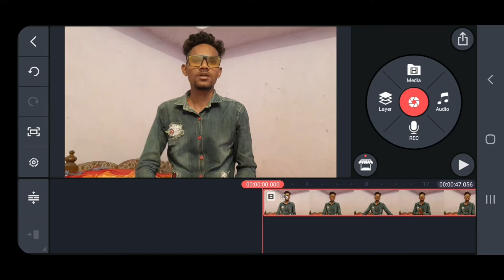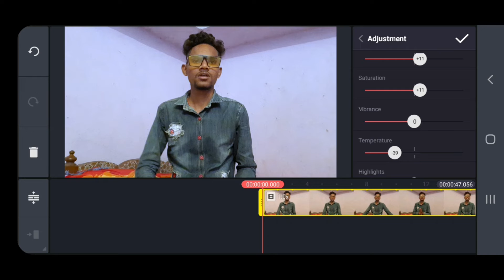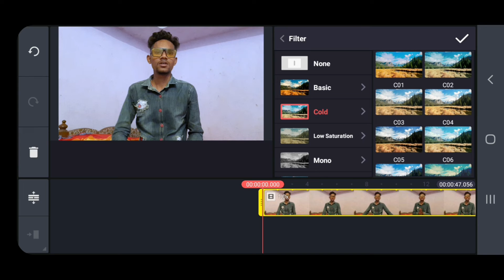Youtube Ke Liye Video Kaise Edit Kare ? || How to Edit Videos For YouTube | In Mobile Professional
Youtube Ke Liye Video Kaise Edit Kare ? || How to Edit Videos For YouTube | In Mobile

Dosto Aaj Ke Is Video Me Maine Apko Bataya Huya Hai Ki How To Make Clickable Thumbnail For Youtube Video || Youtube Ke Liye Thumbnail Kaise Banaye | In Mobile 📺 How to add unlimited Font On Pixellab--

 ☑️ Your Queries --
🔻 youtube ke liye video editing kaise karen
🔻 how to edit video in kinemaster in hindi
🔻 youtube video editing tutorial
🔻 youtube video ke liye video kaise edit karte hai
🔍About me .⬇⬇⬇

-Technical-ajeet...